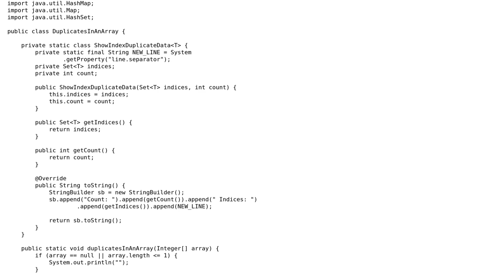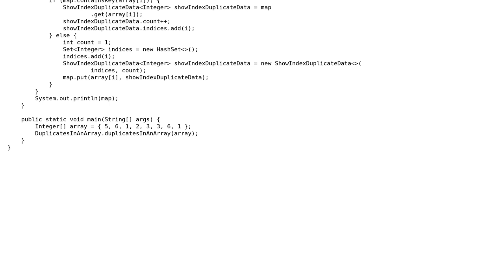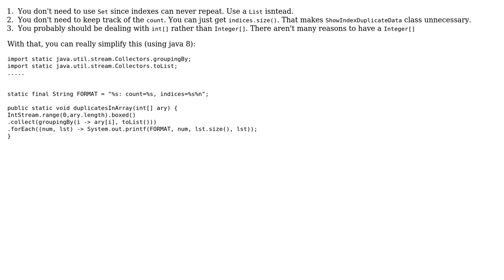Duplicate integers in an array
With thanks & praise to God, and with thanks to the many people who have made this project possible! | Content (except music & images) licensed under CC BY-SA | Music | Images & others | With thanks to user Misha user janos user crondx and the Stack Exchange Network Trademarks are property of their respective owners. You are responsible for your own actions.